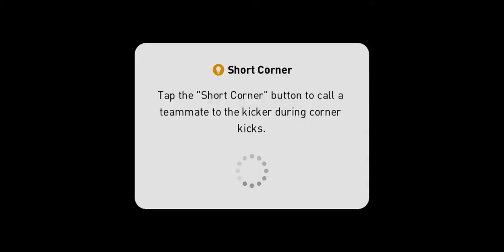barcelona vs PSG - eFootball PES 2020 mobile konami #16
PSG is the best football club in france and Barcelona is the best club in spain. So who is a winner? let's enjoy the gameplay.